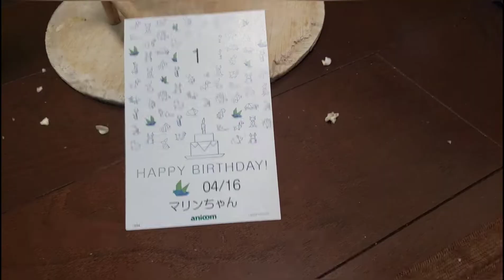今日のチョコ&マリン2020(オキナインコ&オカメインコ)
マリンちゃん、保険会社からBIRTHDAYカード頂きました🎵🐥👍😁